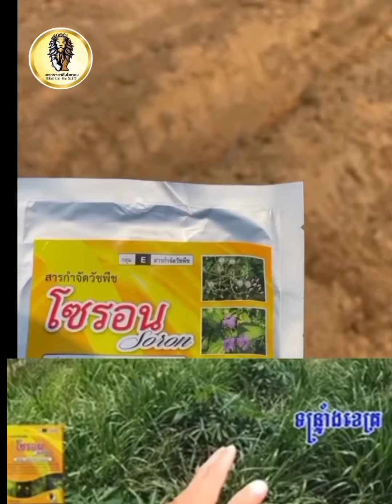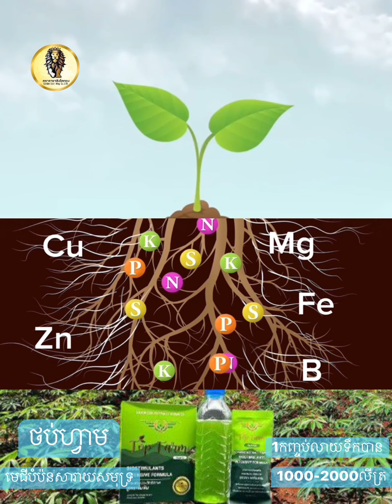May 22, 2024